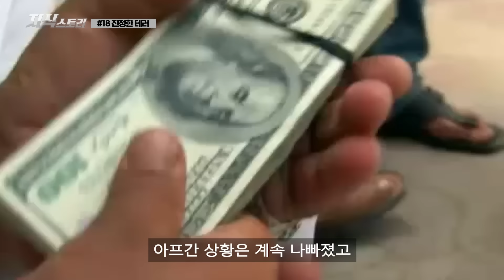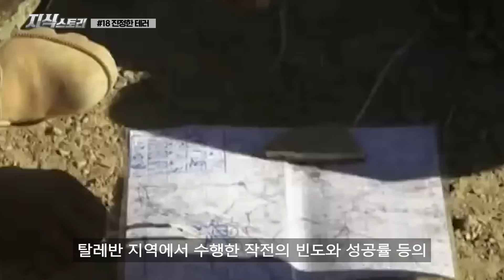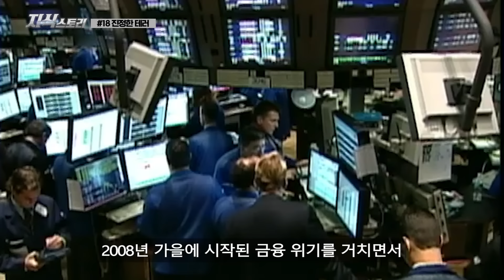8년간의 더러운 전쟁 미국은 패배했다 "진정한 테러" (이라크 전쟁 18화) [지식스토리]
* 유튜브 지식스토리는 '법무법인YK'와 함께합니다

*참고 자료*

BGM info

Track : Ambient Suspense Atmosphere · ArctSound

Familiar Things · The Whole Other